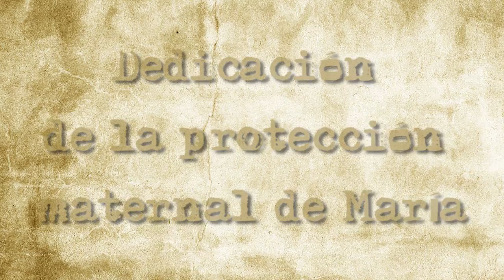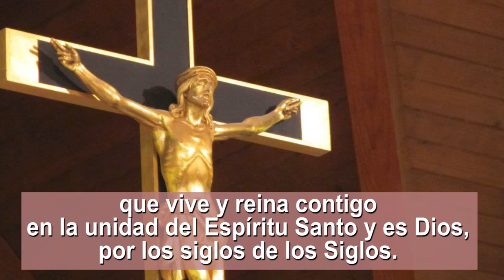Día 9 | La Novena de San Eugenio de Mazenod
"Dedicación de la protección maternal de Maria"